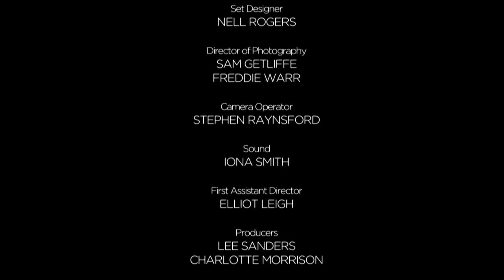Short Film - Friend for the End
A short zom-com buddy film

Fucking Barry...

Directed by Josh Wright
Written by Josh Wright and Elliot Leigh

- Starring -
Mikey Altoft as Mike
Dave Browne as Ted
Callum West as Barry
Laura-Giselle Hardie as Girl Empty

Empty Extras
Polly Cartwright
Alice Ryland
Sarah Wall
Lee Sanders
Tom Parratt

- Crew -
Costume Designer - Amy Louise Boulton
Set Designer - Nell Rogers
Directors of Photography - Sam Getliffe and Freddie Warr
Camera Operator - Stphen Raynsford
Sound - Iona Smith
First Assistant Director - Elliot Leigh
Producers - Lee Sanders and Charlotte Morrison
Editor - Tom Parratt
Assistant Editor - Lee Sanders
Colourist - Sophie Lasson
Graphics - Elliot Leigh